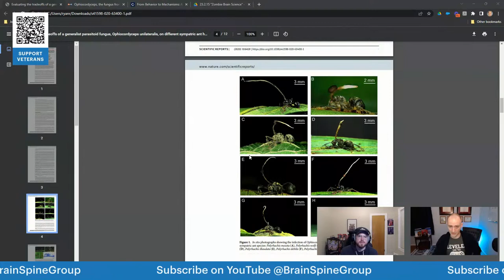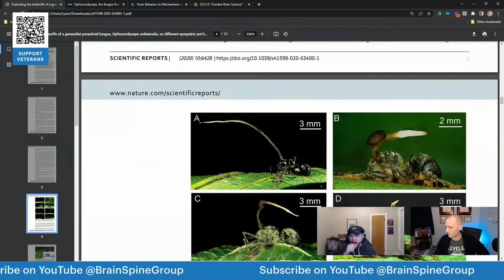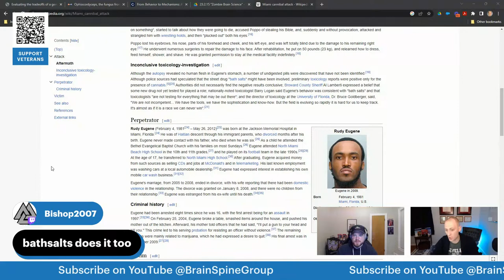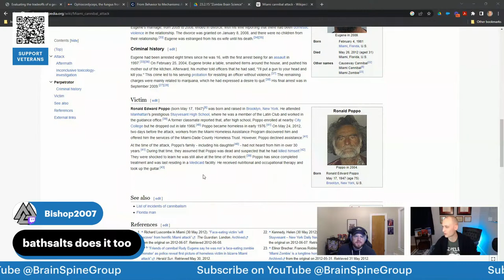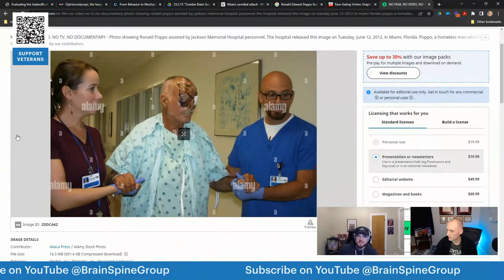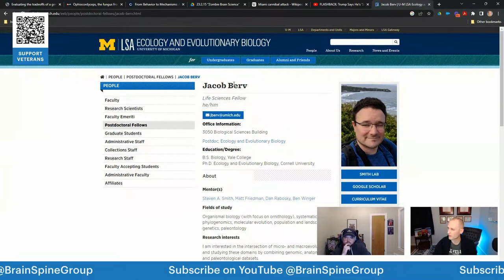The Last of Us Zombies: How does the zombie brain work? | The Rad & Norty Show | February 15, 2023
Join Dr. Rad and "Not-A-Doctor" Norty in a thrilling journey through the world of Ophiocordyceps unilateralis, the notorious zombie-ant fungus from the show "The Last of Us". This video delves into the mysteries of the zombie brain and the science behind how it works. Discover the life cycle of this fascinating fungus and its impact on its ant hosts, as we explore the rainforests of South America and visit the lab. This is a fun and educational episode that promises to leave you with a deeper understanding of the zombie-ant fungus and its brain-controlling abilities. Get ready to have your questions answered and learn something new in this exciting episode of the show!

Every Wednesday 7PM EST / 6PM CST / 4 PM PST, Dr. Rad and “Not-A-Doctor” Norty discuss the latest in brain and spine health, injury, and disease while tackling research and creative innovations. If you’re not a physician or healthcare worker, that’s ok - we break down the professional barrier and make technically complex things fun, interesting, and understandable.

Your donation supports all activities of Brain & Spine Group which includes education, research, and public engagement that aims to improve brain and spine health!

Brain & Spine Group is a 501(c)(3) non-profit organization. All donations are non-refundable and tax-deductible to the full extent of the law.

About BSG

Brain & Spine Group is a 501(c)(3) non-profit organization established to improve brain and spine health. Afterall, your brain and spine are the parts of you that make you - YOU!

BSG was founded in 2019 with our initial focus set on improving the education of future brain and spine physicians. As we continue to grow in size and scope, we are excited to further our impact through research and public engagement.